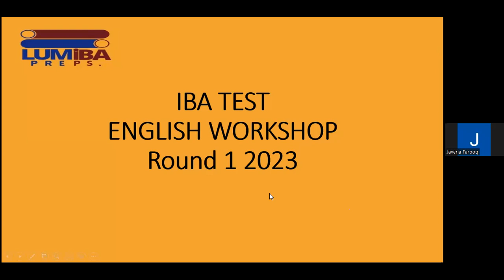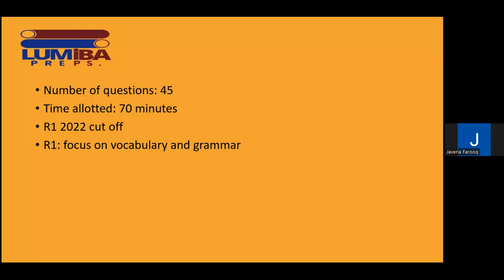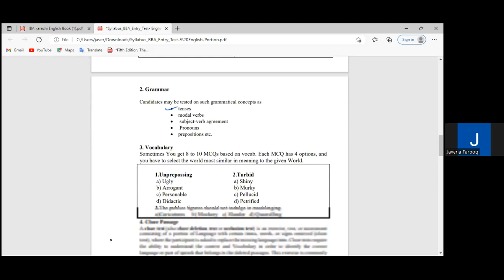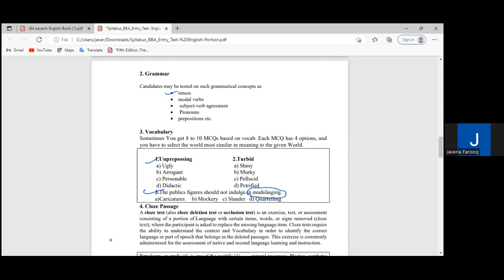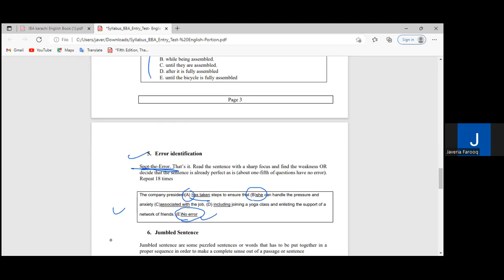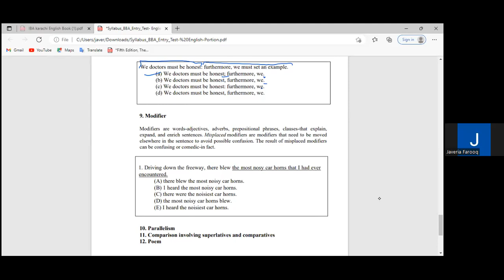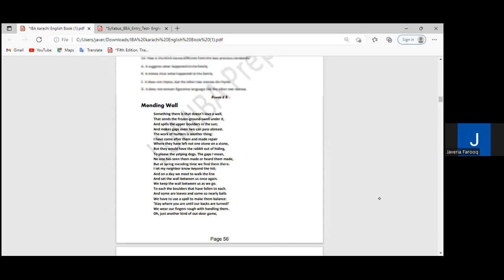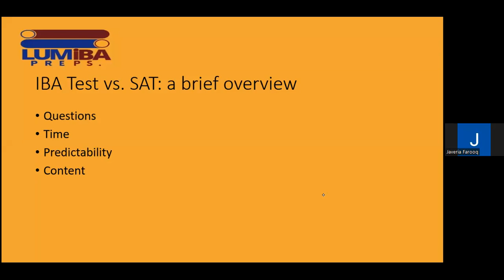English Part of IBA Karachi Entry Test | IBA Round-1 | LUMIBA Preps IBA Karachi Test Workshop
Want to join IBA Karachi ?
LUMIBA offered Two Days free Workshop YOU can Watch recording we covered following points
🔰 Counsellors from IBA will share beneficial information on how to manage BCAT preparation with your A levels.
Its a 2 day workshop where mathematics and english portions will be covered subsequently.
🔰 Moreover, scholarship opportunities in IBA will also be explored in the session.

You can find my form " LUMIBA Preps BCAT Registration Form"

📍Instagram's post

📍 Facebook post